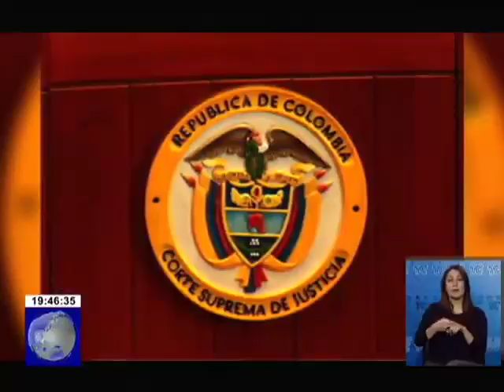Mañana arrancarán diálogos de paz entre Colombia y ELN